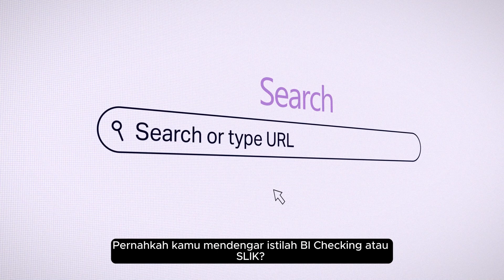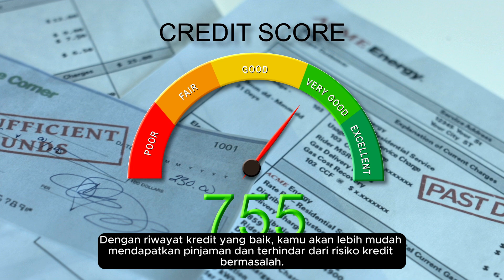Apa Itu BI Checking atau SLIK ? Apa Kegunaannya?